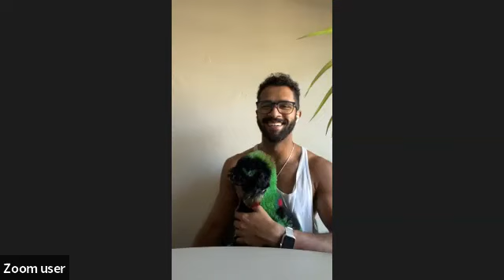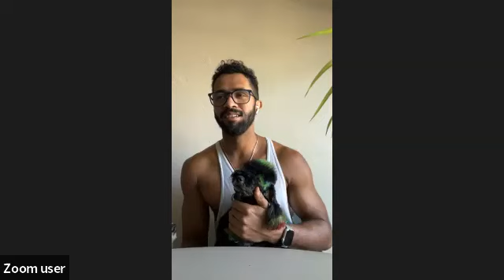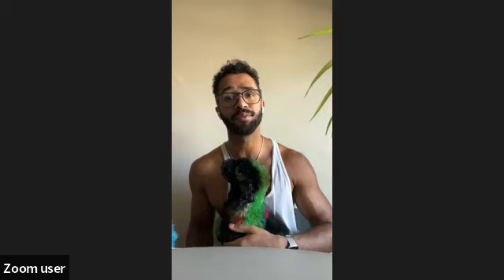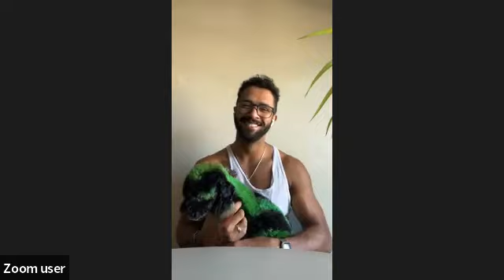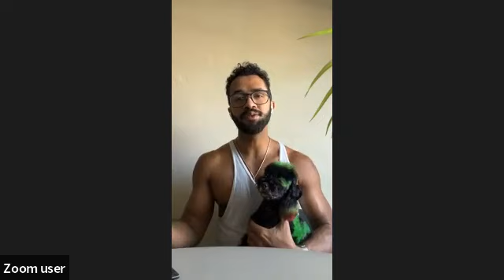Celebrity Dog Groomer Gabriel Feitosa Chats w/ 360 MAGAZINE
Gabriel Feitosa's TikTok vids have amassed 30+ million views,  making him one of the most sought-after dog groomers in America.